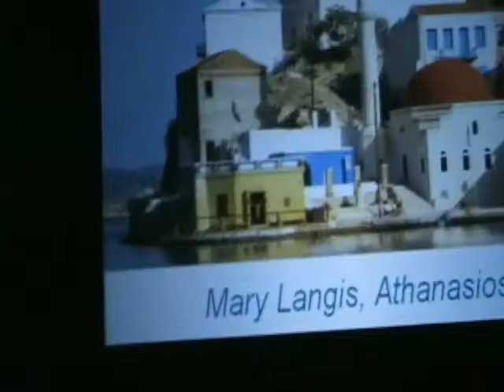Terps at FDF 2008 Day 2 Part 2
St.Anthony's Terps 2008 Advanced Primary 1st Place and Choral Winner!